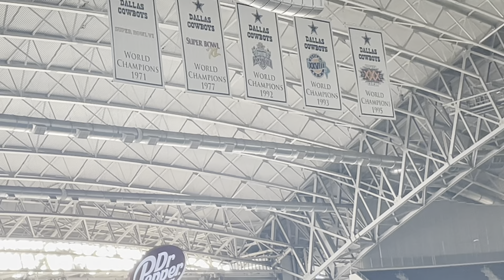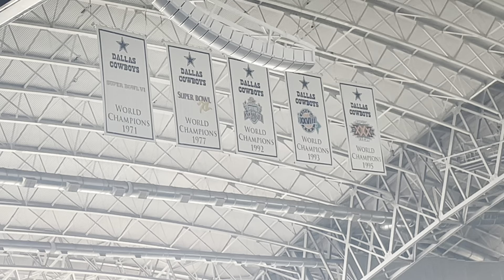AT&T Stadium Tour Star Level Suite